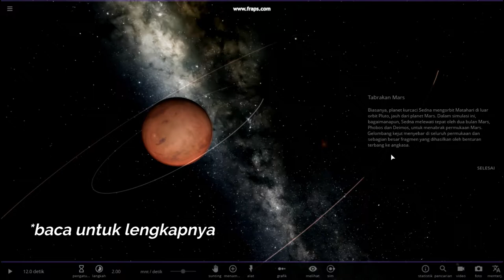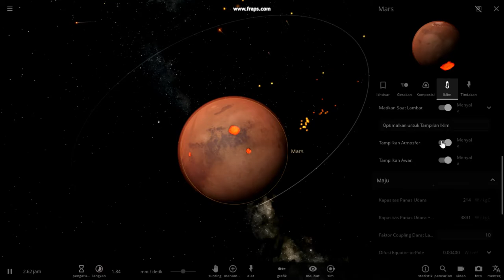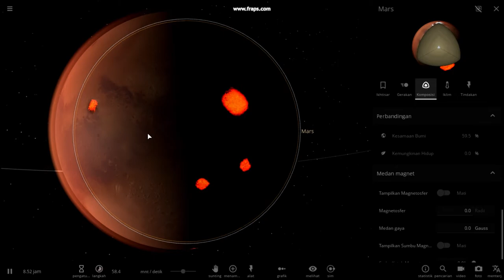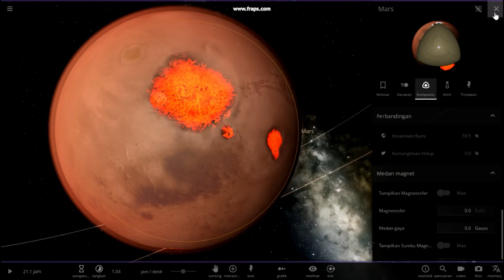MARS DULU SEPERTI BUMI? INI YANG TERJADI KEMUDIAN ! - Universe Sandbox 2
Kemungkinan dulu mars seperti bumi, tapi ada tabrakan dan akhirnya mars menjadi seperti saat ini. Tonton sampai habis untuk tau lengkapnya.

Ini game Universe Sandbox 2, jika kalian ingin tau lebih jauh ttg game ini kalian bisa mengunjungi link dibawah ini:

Oh iya! Jangan lupa SUBSCIBE dan SHARE video ini agar saya bisa terus membuat video atau dapetin adsense :v